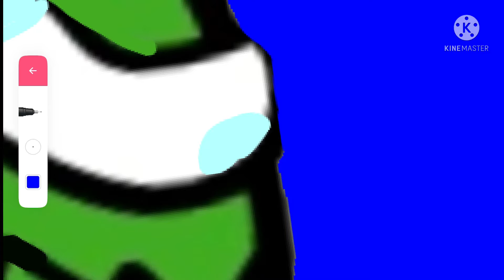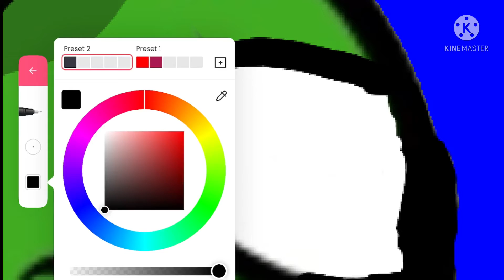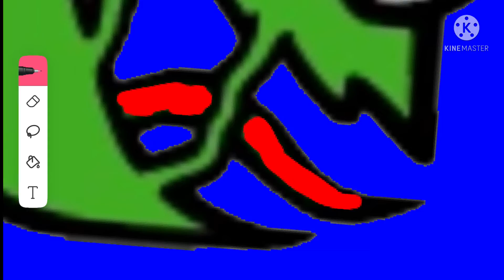Green Impostor Remaking